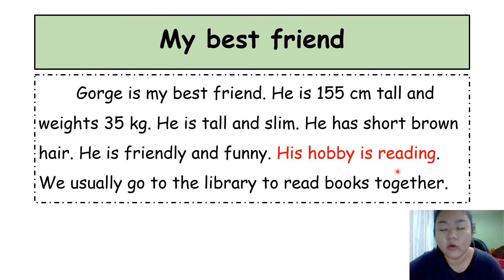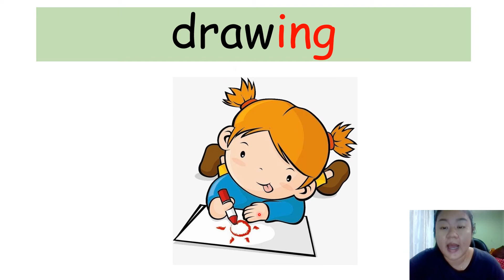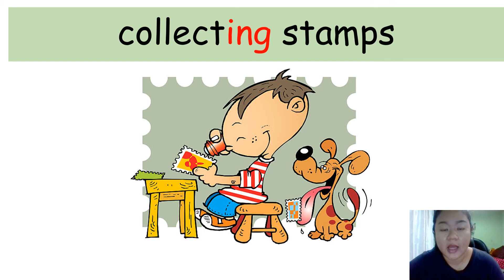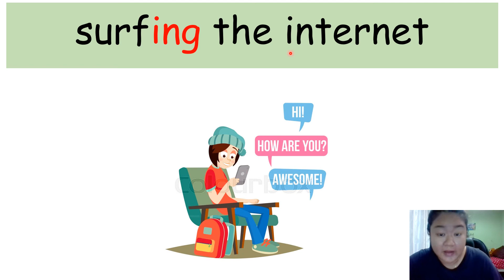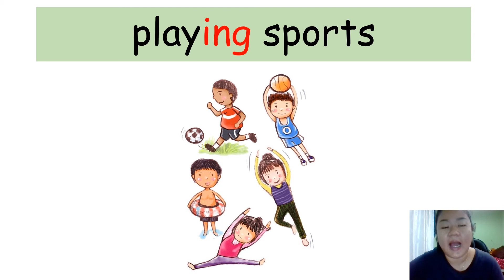ป.5 My hobby